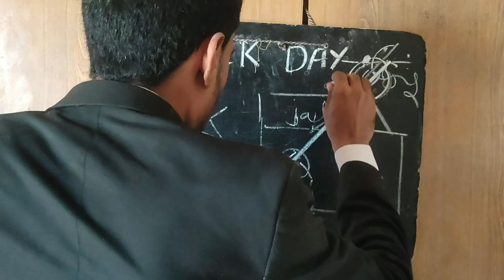BLACK DAY - The Beginning | Jarwar Vines